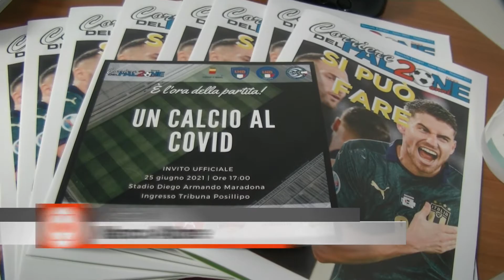Calcio. Il corriere del pallone raduna al "Maradona" protagonisti campani del passato